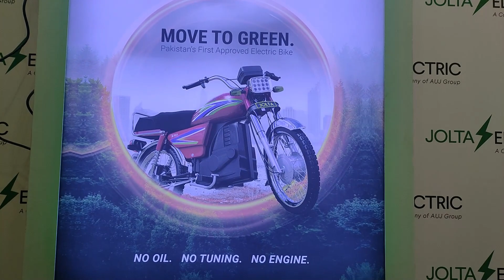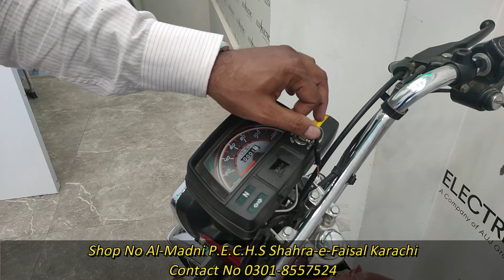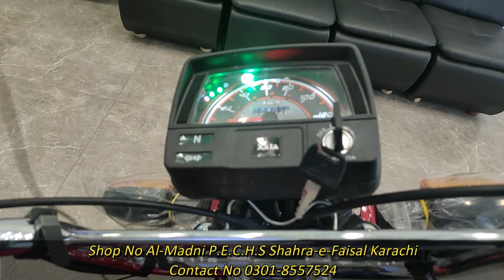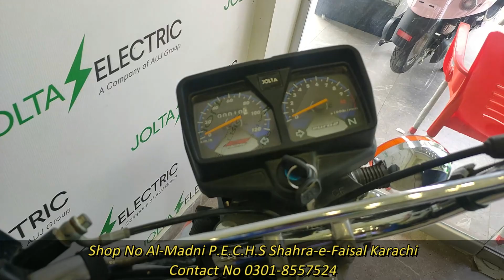Pakistan's First Electric Bike New Model | Jolta Electric | Electric Motorcycle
Pakistan's First Electric Bike New Model | Jolta Electric | Electric Motorcycle  @Pakistan Life ​

Assalaam O Aliekum:

About this video-:
First Made in Pakistan Electric Bike Launched by Prime Minister Imran Khan
This is the beginning of new era in Pakistan’s auto industry. Jolta Electric is the First Government Approved Electric Bike Manufacturer in Pakistan.